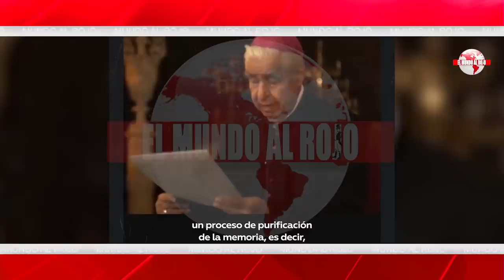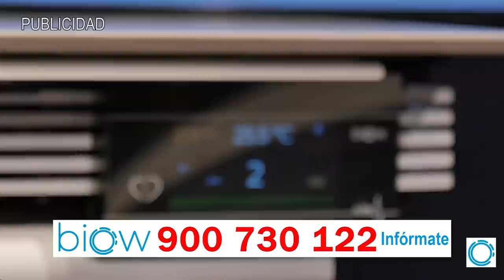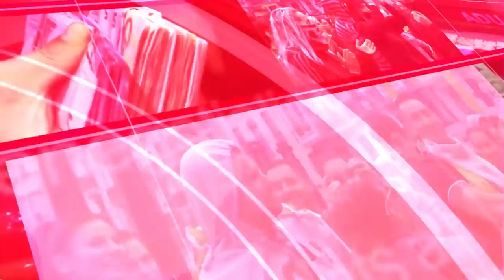EMR:💥¡TERRORÍFICO!💥, la CRUZ SATÁNICA que muestra los vínculos de Papa Francisco con el satanismo